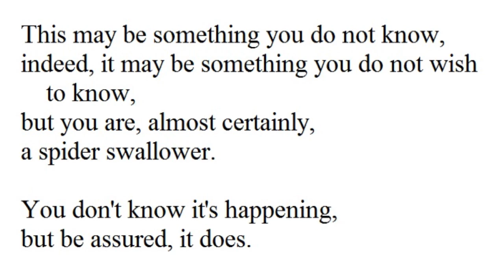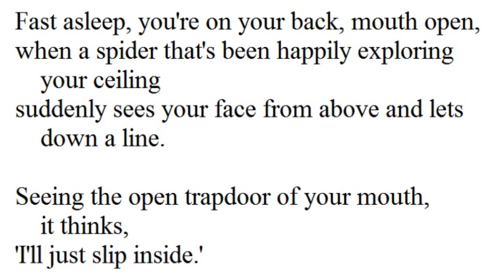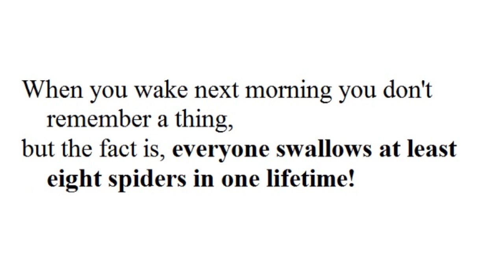Brian Moses 'Spider-swallowing'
73rd Hong Kong Schools Speech Festival
Solo Verse Speaking
Non-open, F4 Boys
Class U67

Brian Moses
'Spider-swallowing'

This may be something you do not know,
indeed, it may be something you do not wish to know,
but you are, almost certainly,
a spider swallower.

You don't know it's happening,
but be assured, it does.

It's easy to swallow mozzies or midges or flies,
you open your mouth to shout out something to your mates
and then before you know it
something takes a nose dive
down the black hole of your throat.

But spider-swallowing happens at night.

Fast asleep, you're on your back, mouth open,
when a spider that's been happily exploring your ceiling
suddenly sees your face from above and lets down a line.

Seeing the open trapdoor of your mouth, it thinks,
'I'll just slip inside.'

And at that moment when you feel something tickle your teeth,
your mouth snaps shut.

Then there’s only one place for the spider to hide
so it carries on down into your insides
never to be seen again.

When you wake next morning you don't remember a thing,
but the fact is, everyone swallows at least eight spiders in one lifetime!